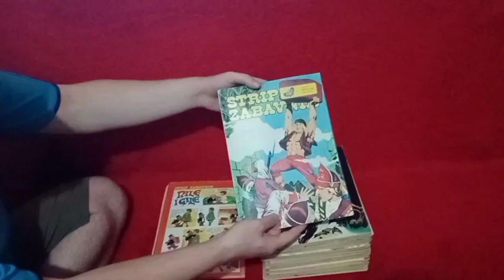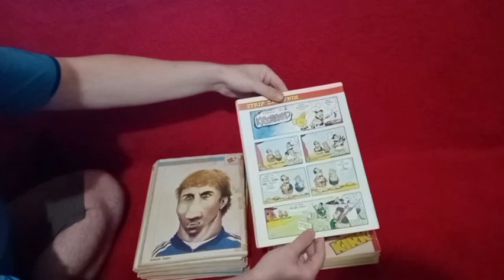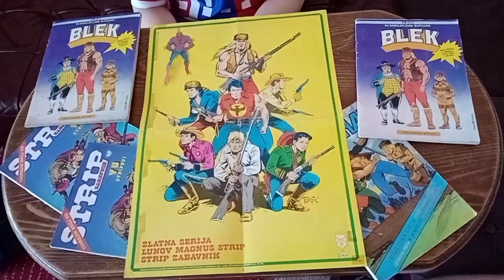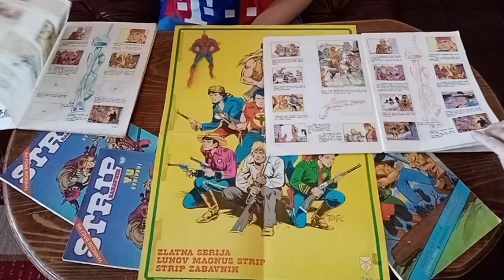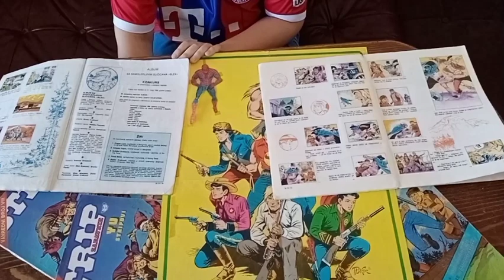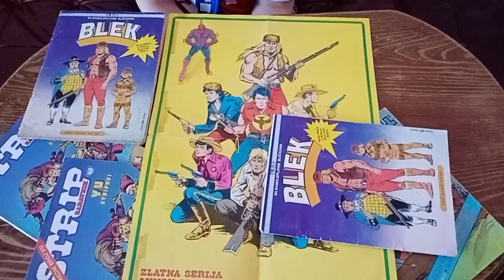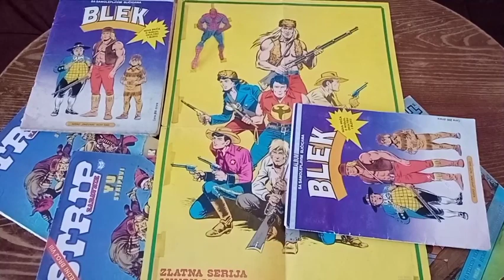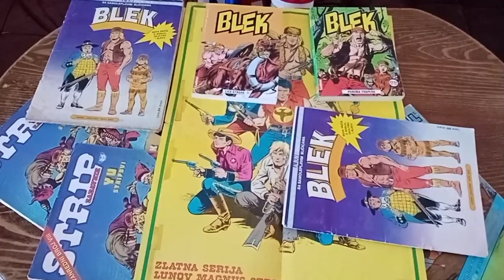Veliki Blek - najpopularniji strip u EX YU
Sve o Velikom Bleku ili Bleku steni što niste znali. Nastanak, istorijat, velika popularnost stripa u Jugoslaviji, Jugoslovenska produkcija Bleka i prikazivanje nekih njegovih stripova.